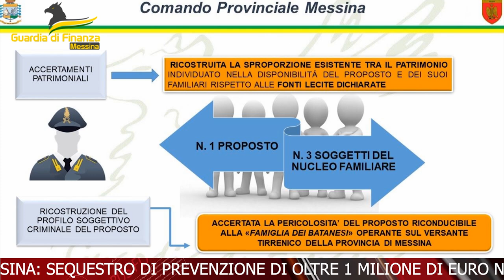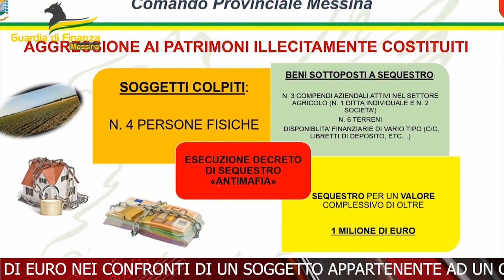TELEGIORNALE 6 GIUGNO 2024